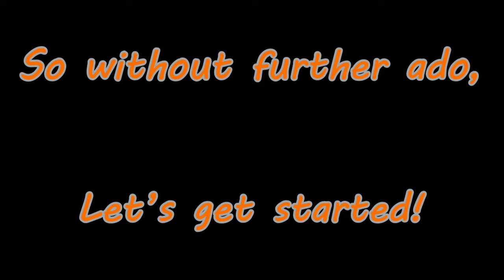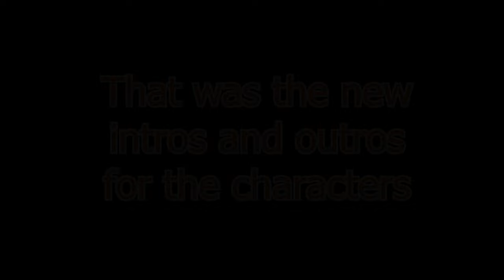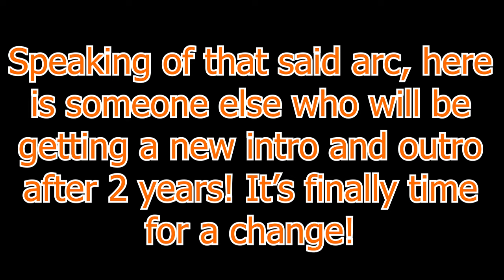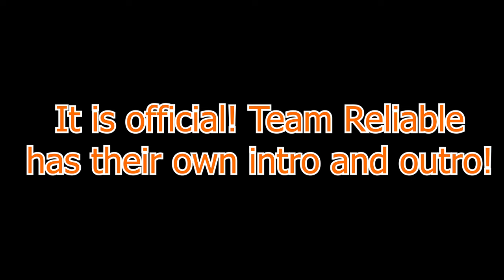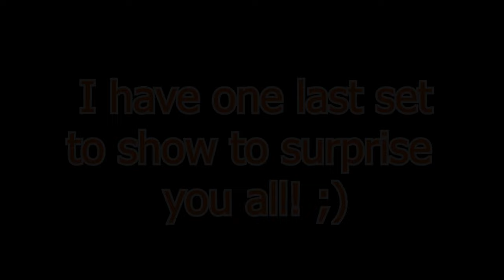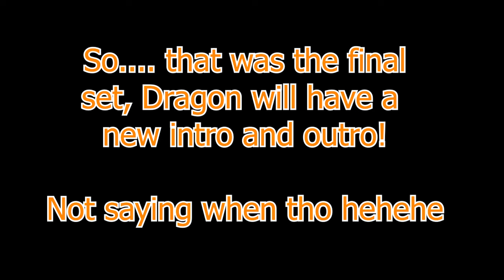New Intros & Outros For The Channel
I have decided to show off the future of the channel by showing some new intros and outros for all the characters I voice! Hope you all are ready for the future of the DragonBlade channel to begin!